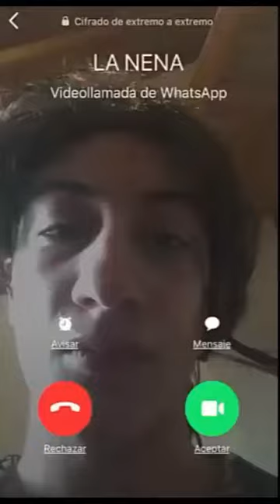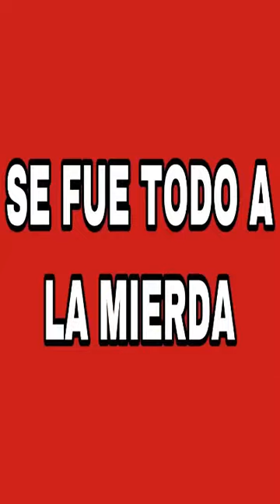Presentación de camperas | 6°A IMR